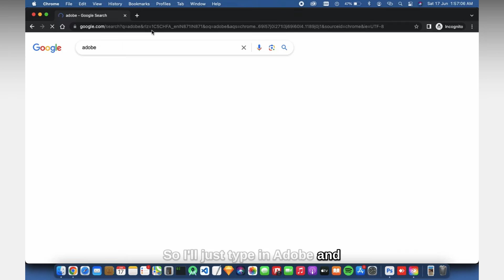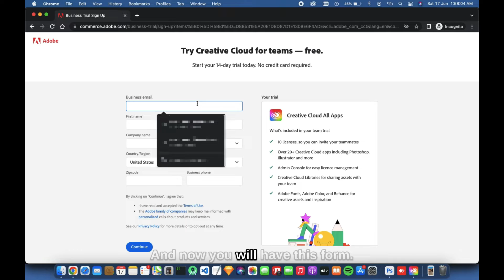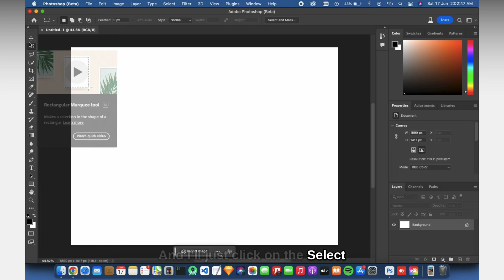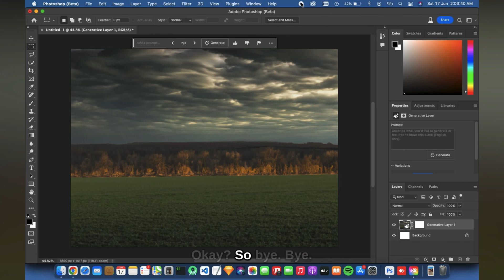Photoshop Beta Download Free (Generative Fill) AI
In this video i have shown you guys how to download photoshop beta

Photoshop Beta
Latest Method
Generative Fill
Adobe Photoshop
Photoshop Features
Creative Software
Image Editing
Graphic Design
Photoshop Tutorial
Photoshop Tips and Tricks
Beta Testing
Photoshop Updates
Adobe Creative Cloud
Design Software
Photoshop Techniques
Image Manipulation
Graphic Design Tutorial
Digital Art
Photo Editing
Professional Tools
Photoshop Plugins
Adobe Updates